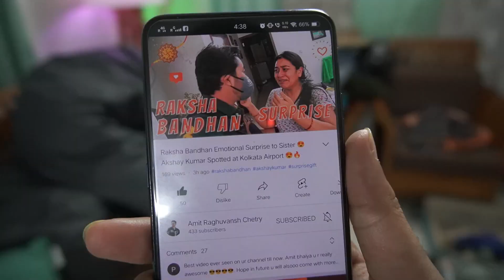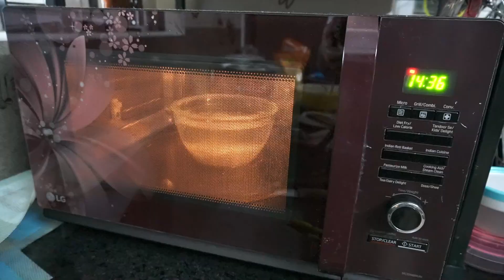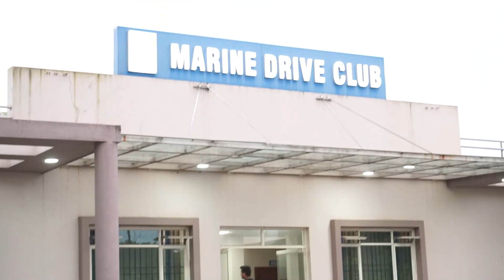Khana khakar Maa Ki Yaad aa gayi 😂 Raksha Bandhan Gift 😍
Thank you so much for taking out your times to watch my videos. ❤🙏🙋🏻

Love & hugs to all my viewers !